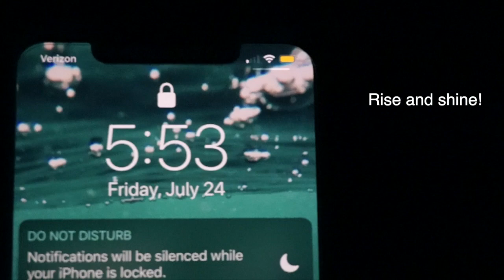WHY I'VE BEEN GONE... NEW JOB?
In this video I take you through a day in my life as a summer intern and college student. I am finally back from my YouTube break. I have been really busy with a new job that I started this summer and also with my summer classes. I hope you all enjoy this video!!

-Hi there! My name is David Ambrose, I am a college student who makes weekly videos about health and fitness, personal development, finances, and so much more!

My goal is to give you clear explanations on habits that I have formed that help me to crush it in life! I strongly believe that we are all amazing people capable of achieving greatness in all areas of life.

Let me know what you think in the comments below- I try to respond to all comments within the first 2 hours of posting, so make sure to turn on your notifications!!

*If you made it this far, YOU are amazing and I really appreciate you :)